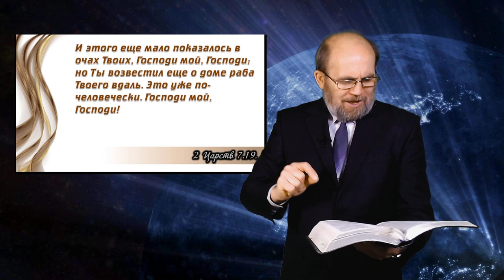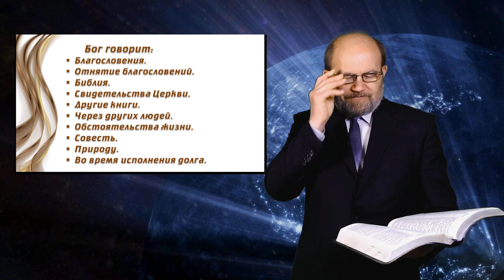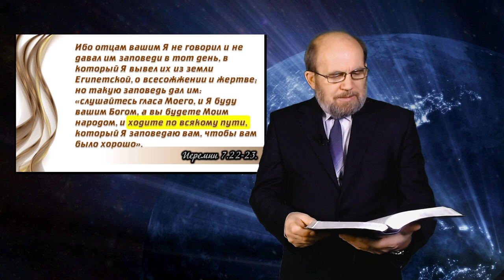Проповедь. Потерянная заповедь.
Приглашаю к размышлению над интересной темой.
Я даже затрудняюсь как назвать положение многих верующих к заповеди, о которой многие не просто не исполняют, а даже о ней и не знают. Тема размышлений "Потерянная заповедь".